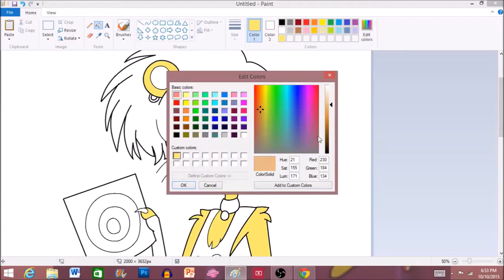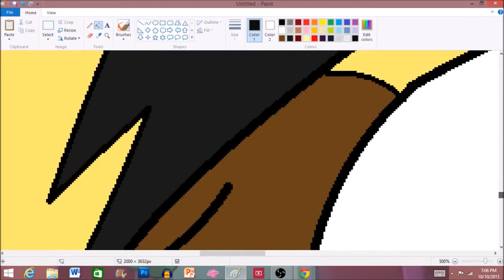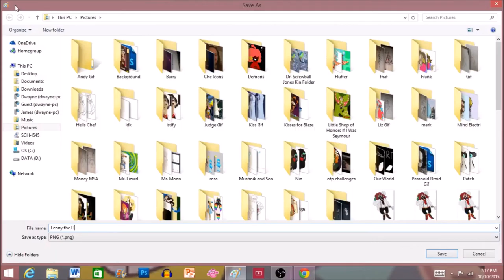Lenny Lion Speedpaint